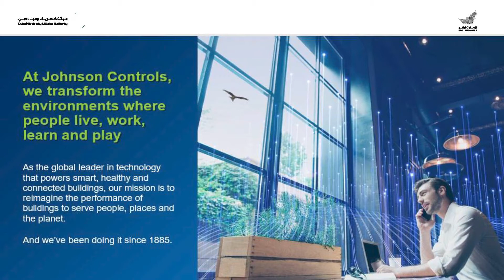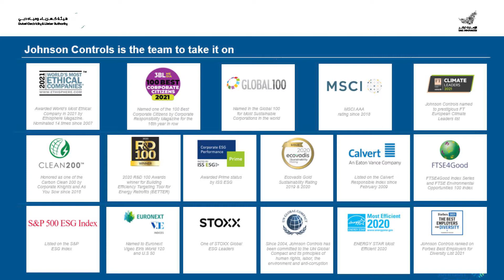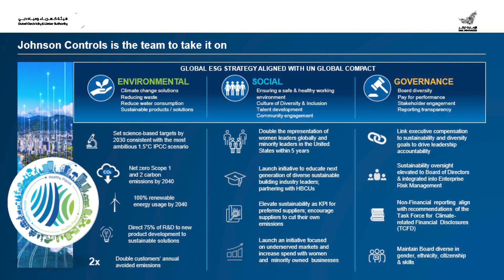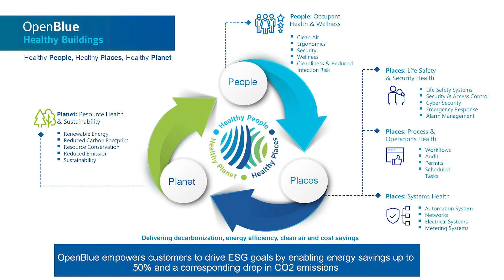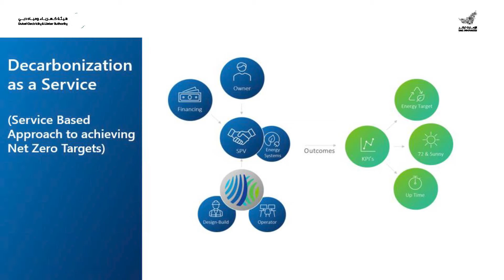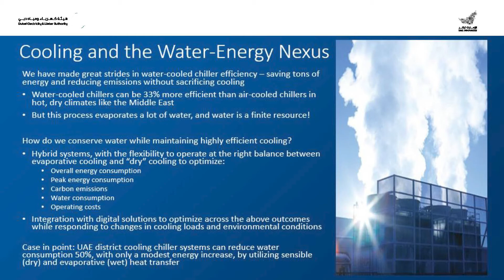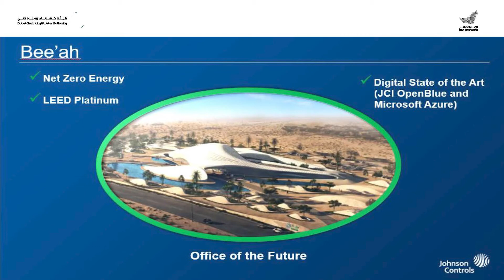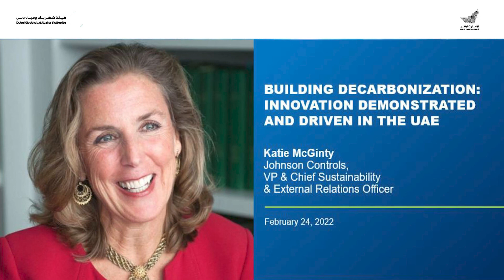Session by Katie McGinty on Building Decarbonization Innovation Demonstrated and driven in the UAE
Katie McGinty, Vice President & Chief Sustainability & External Relations Officer, Johnson Controls, participated as a speaker at the Future Next Conference 2022 hosted by Digital Dewa. The session discusses different topics including Building Decarbonization and the Journey to achieve Net Zero Carbon to reduce emissions and Achieve Sustainability goals.

Watch the session now.